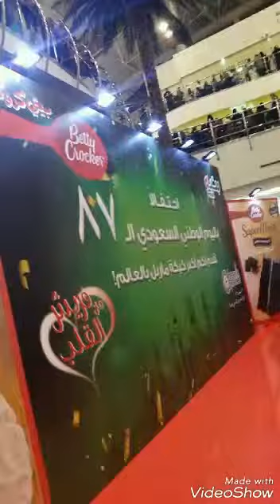The World Largest Marble Cake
On Saudi National Day
Betty Crocker Arabia broke the
Guinness World Records by creating the biggest Marble Cake at an event in Alandalus Mall Jeddah